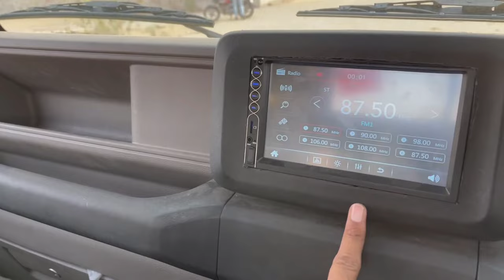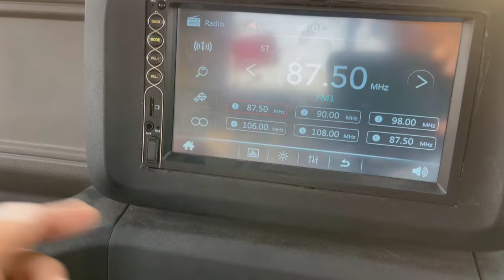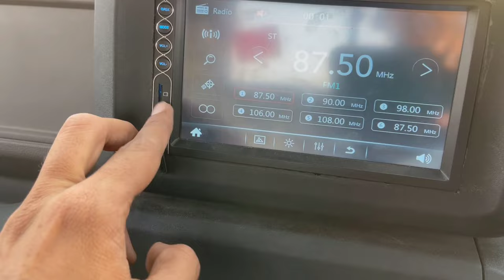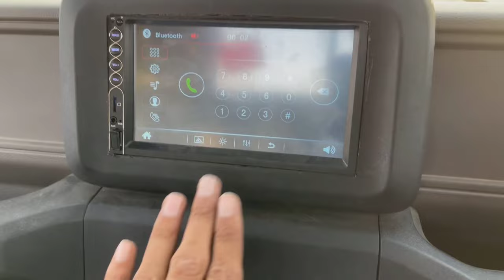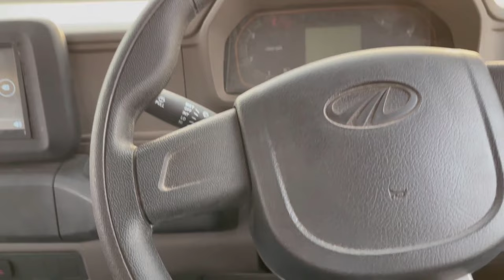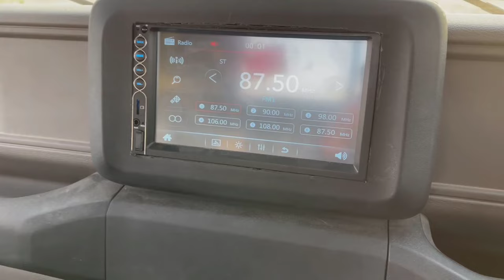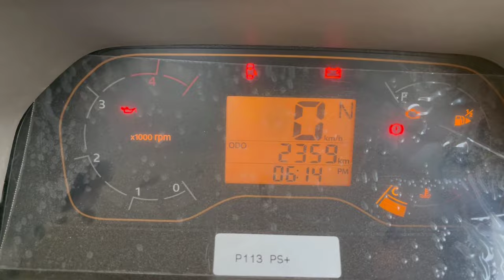नई Mahindra बोलेरो Pickup और भी ज्यादा ताकतवर इंजन के साथ ।। Mahindra Bolero Pickup 1.7 Hd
महिन्द्रा नें 2023 में अपनी बोलेरो पिकअप को अपडेट किया है जिसमें Bs6 Phase-2  इजंन के साथ लांन्च किया है नई बोलेरो पिकअप में अब ज्याद टार्क दिया गया है जिससे ज्यादा माल लोड खिचां जा सकता है।
Mahidra Launched new bolero maxx pickup with power full engine and 2 different segment Bolero maxx pickup Hd and Bolero maxx Cuty pickup is video me bolero maxx pickup Hd 1.7 ka review kiya hai isme 59.7 Kw power with 220 Nm torque diya gaya hai  jo 1.7 ton payload capacity ke sath aata hai isme 9ft lambi or 5.9ft chodi cargo body hai
New Bolero maxx Pickup 1.7 Price Rs. 983000/-
Bolero Pickup Down Payment Only Rs.115000/-